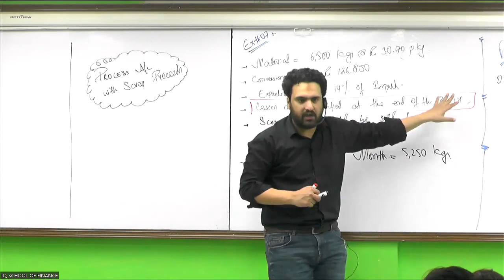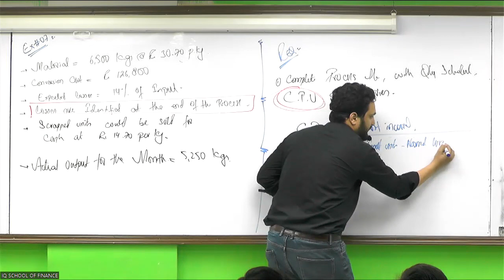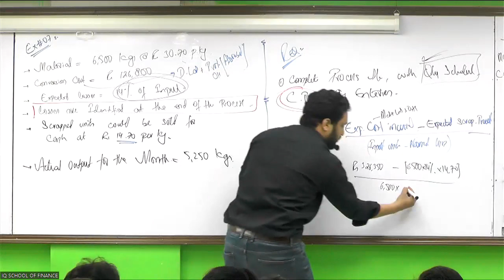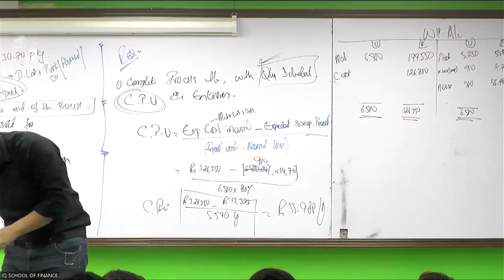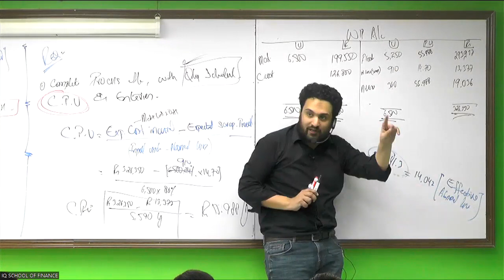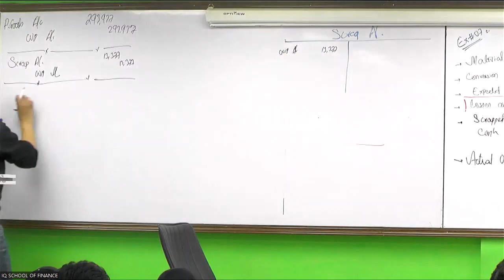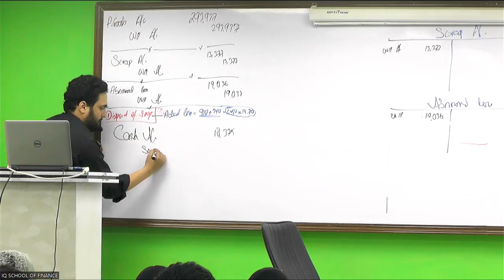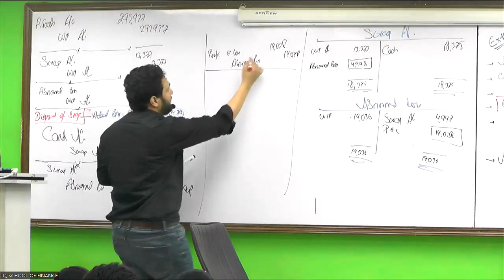Lecture 7 - Process Account With Scrap Proceeds and Abnormal Loss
This series of lectures covers the entire concepts required to perfectly attempt the topic of PROCESS COSTING , Which is in the  Section B of the syllabus and which carries a weight of approximately 15 Marks of CAF 3 Examination.

ALL OF THE EXAMPLES SHARED IN THIS PLAYLIST DO NOT REQUIRE ANY MATERIAL SINCE ALL THE QUESTIONS ARE CONCEPT BUILDING BLOCKS AND ALREADY AVAILABLE DURING THESE RECORDING.

NOTE FROM SIR ALI AHMAD

BEFORE ATTEMPTING PAST PAPERS, CONVERT THE QUESTION DATA INTO SAME FORM IN WHICH THE SAME QUESTIONS WERE DELIVERED IN THESE LECTURES . THIS WILL MAKE LIFE EASIER  FOR YOU AND MAKE IT CONVENIENT FOR THE STUDENTS TO INTERPRET THE EXAMS' QUESTION DATA.